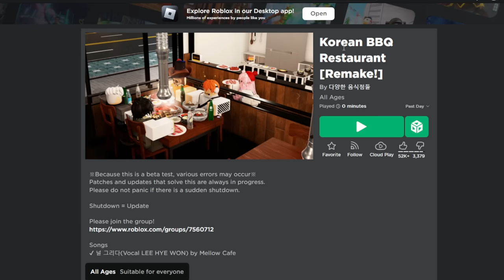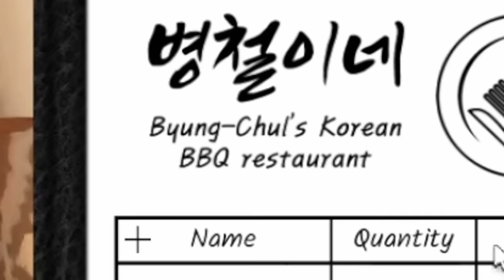Roblox Korean BBQ Restaurant Experience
Korean food. Enjoy the video. :)